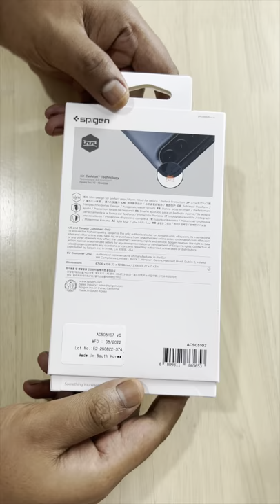Spigen Slim Armor Pro for Samsung Galaxy Z Fold4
Unboxing an expensive case from Spigen, the Slim Armor Pro for the Samsung Galaxy Z Fold4.